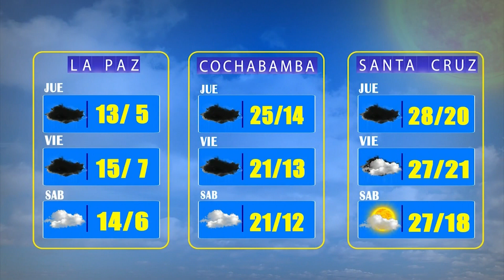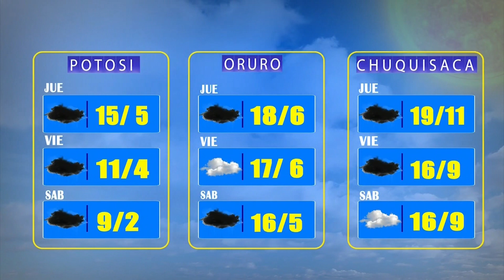El Clima de Bolivisión – 16 de febrero del 2023